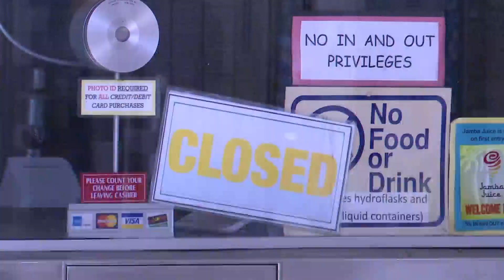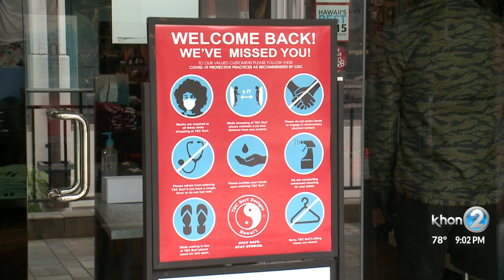Longtime local businesses set to reopen following COVID-19 pandemic hardships